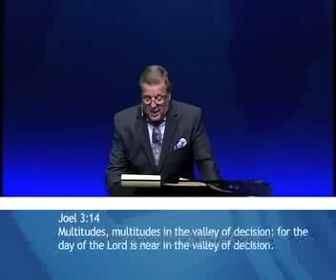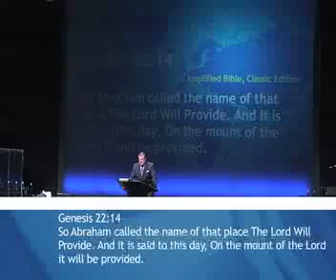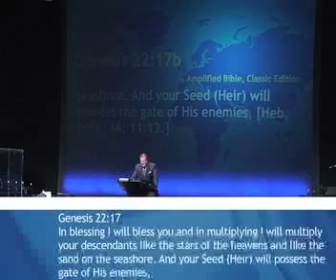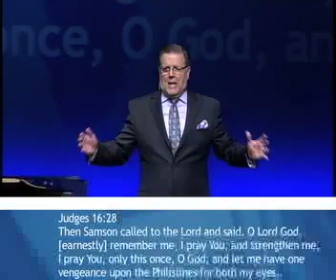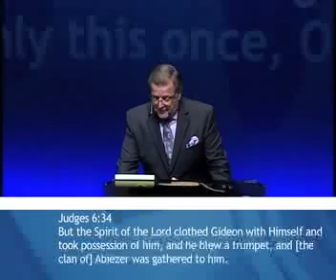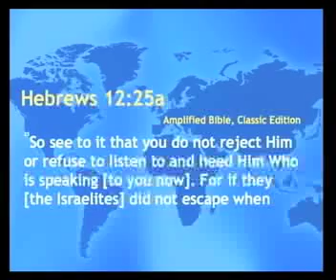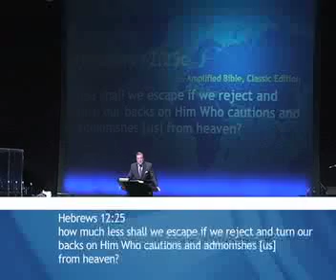God is Calling from Heaven a Second Time | October 20 Episode 4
1607 Cromwell Bridge Road
Baltimore, MD 21234